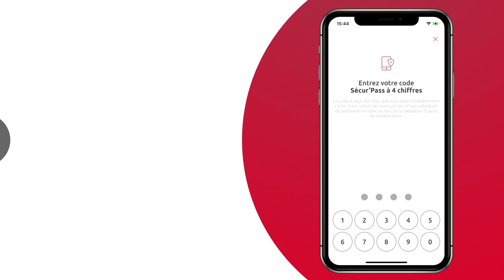[App Mobile] Comment retrouver votre mot de passe de connexion ?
Vous avez oublié votre mot de passe de connexion Caisse d'Epargne ?
Rassurez-vous, vous pouvez le récupérer à tout moment depuis votre application mobile. Découvrez la marche à suivre dans cette vidéo.

Transcription :
Une  fonctionnalité de l'application mobile Caisse d'Epargne vous permet de récupérer votre mot de passe en cas d'oubli
Connectez vous à votre application mobile Caisse d'Epargne
Saisissez votre identifiant
Sélectionnez "Mot de passe oublié ?"
Un message vous explique la procédure à suivre. Vous pouvez utiliser, en toute sécurité, la solution d'authentification forte Sécur'Pass pour plus de simplicité, ou bien, saisir vos données personnelles. Dans ce cas, vous aurez besoin de votre carte bancaire et votre numéro de téléphone mobile doit être renseigné préalablement dans votre espace client banque à distance.
En utilisant Sécur'Pass, il vous suffira d'indiquer votre code à 4 chiffres
Votre demande est ainsi prise en compte ! Que vous utilisiez Sécur’Pass ou la saisie de vos données personnelles, vous recevez par sms un mot de passe temporaire qui va vous permettre de vous connecter, puis de créer un nouveau mot de passe de votre choix.